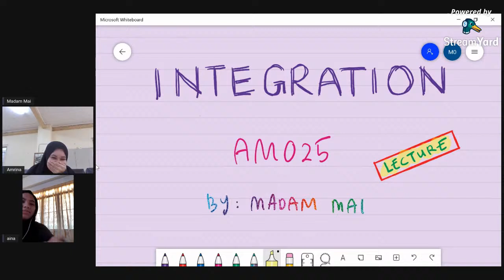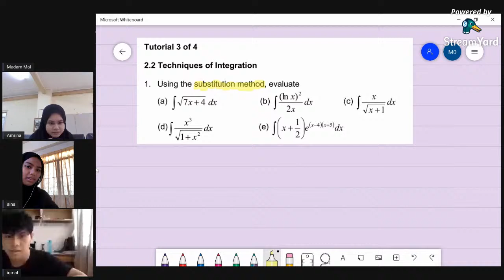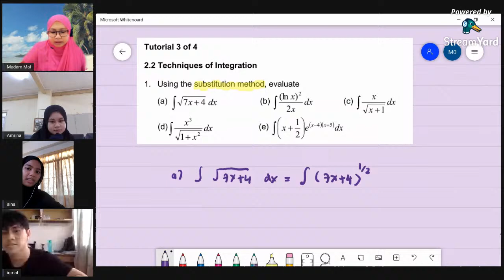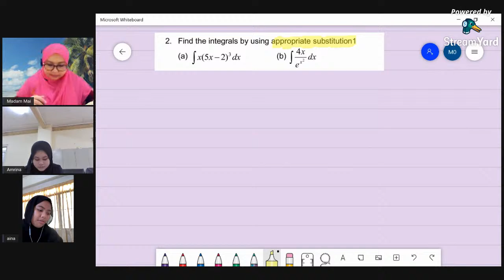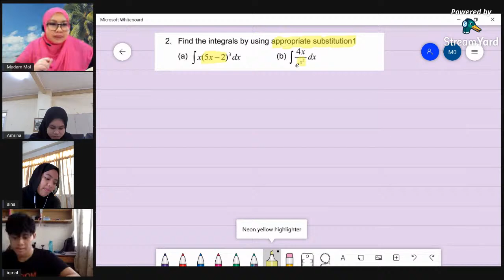AM025 Substitution & Definite Integral in Integration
Substitution & Definite Integral